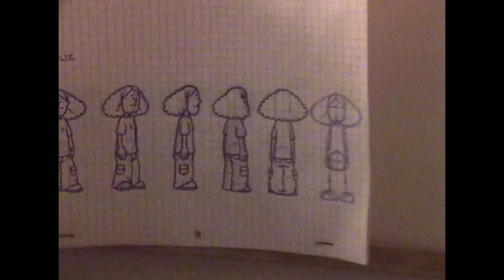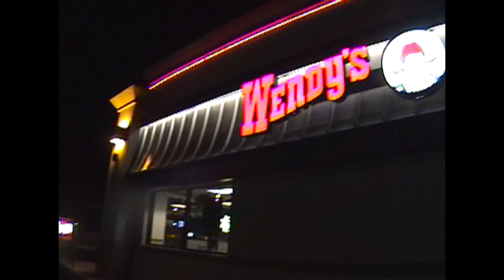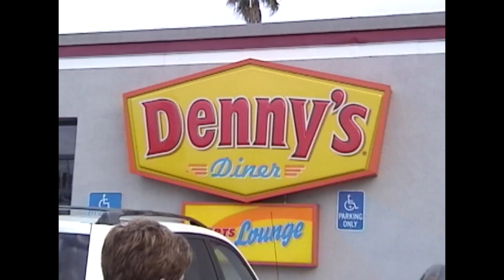Bikini Mia & Our Cartoon Animation from 2005 (2.12.19 Vlog 491)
Take a step back in time to 2005, just before the era of YouTube. Back then if you had an idea for a show, you had to pitch it to a studio. It was very difficult, especially if you were young and unknown. Having a video to show someone was a lot better than just saying “I have an idea.” So, Mia and I tried to create a short sample pilot to show, and Jerry and Julie visited California and helped us animate it. Back then this was done on paper and scanned into the computer one sheet at a time.  (This vlog was filmed on tape) The main character in our series was a vlogger, right before “vlogger” was a word, and some of the studio people we met didn't get it. Why would anyone walk around with a video camera everywhere? YouTube went live later that year.

Ultimately this never went anywhere, but SONY almost turned it into a mobile web series. Eventually we couldn’t afford to devote any more time on it and had to take other jobs to pay the rent. You know how it goes. It’s still something we think about and would like to try to do on our own some day.

OUR MAILBOX
Bruno/MMPRtoys
868 W. Street Rd. 345